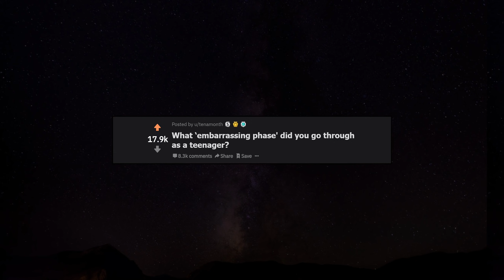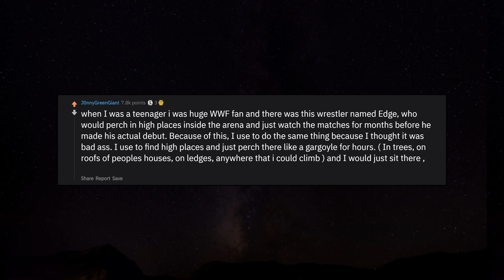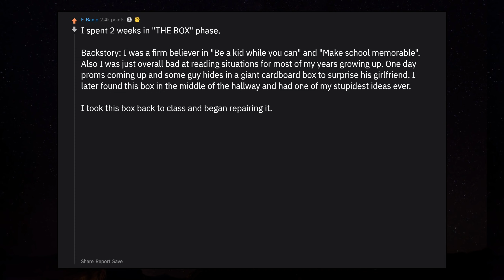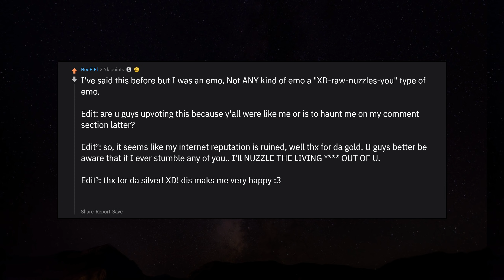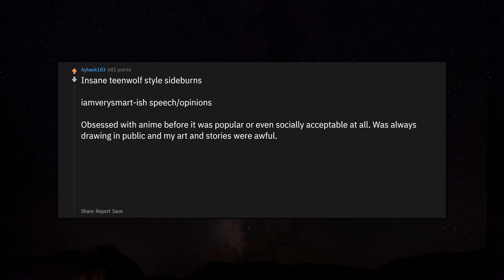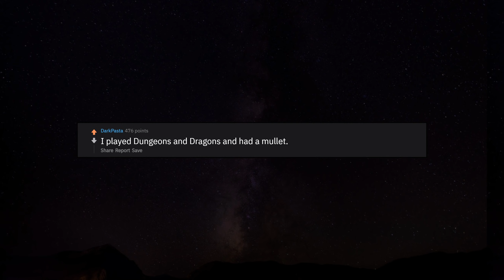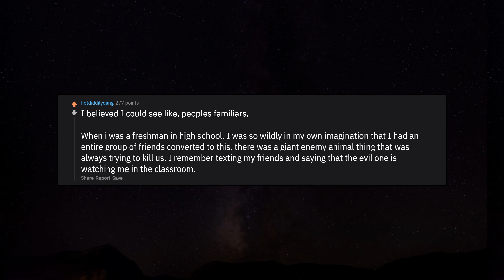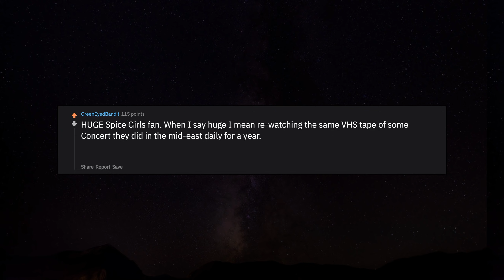What embarrassing phase did you go through as a teenager? r/AskReddit Reddit Stories | Top Posts